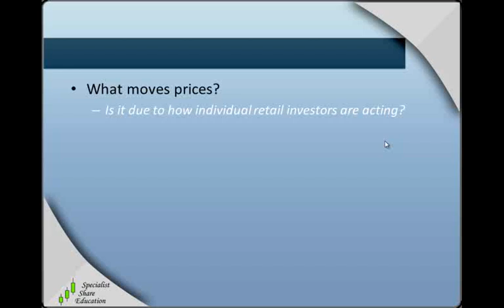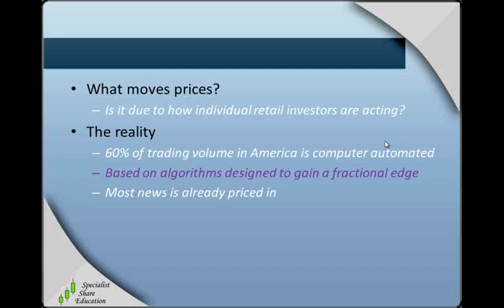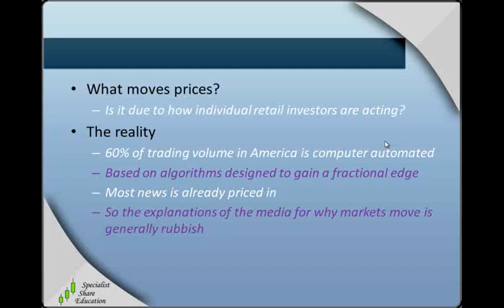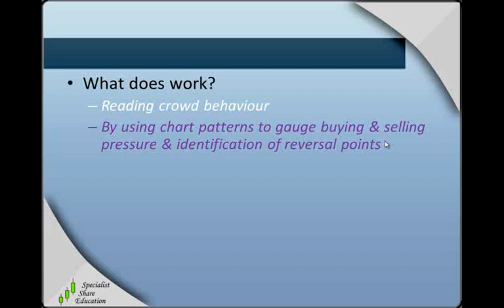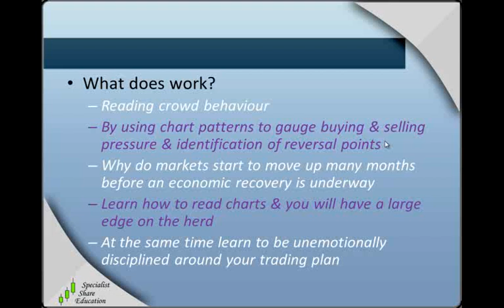Some Trading Realities